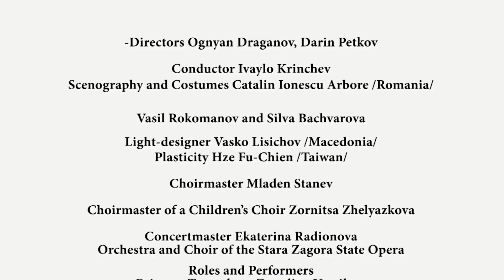TURANDOT - Stara Zagora State Opera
Stara Zagora State Opera
presents

TURANDOT
An opera by Giacomo Puccini

Coproduction with the Stara Zagora State Puppet Theater
Directors Ognyan Draganov, Darin Petkov
Conductor Ivaylo Krinchev
Scenography and Costumes Catalin Ionescu Arbore /Romania/
Vasil Rokomanov and Silva Bachvarova
Light-designer Vasko Lisichov /Macedonia/
Plasticity Hze Fu-Chien /Taiwan/
Choirmaster Mladen Stanev
Choirmaster of a Children’s Choir Zornitsa Zhelyazkova
Concertmaster Ekaterina Radionova
Orchestra and Choir of the Stara Zagora State Opera

Roles and Performers
Princess Turandot – Zvetelina Vassileva
The Emperor Altoum – Simeon Simeonov
Timur /the deposed Khan of Tartary/ - Yulian Konstantinov
Calaf /his son/ - Amadi Lagha /France/
Liu /a young slave girl/ - Narcisa Brumar /Romania/
Ping /Lord Chancellor/ - Theodor Petkov
Pang /Head Chef/ - Georgi Dinev
Pong /Head Counselor/ - Ivaylo Yovchev
Mandarin – Ivan Kabamitov
Actors from the Stara Zagora State Puppet Theater
With the participation of the children’s vocal group “Margaritki”
Proto-Bulgarian Survival School “Baga-Tur”

Assistant Director Slavcho Nikolov
Second Assistant Director Penka Aleksandrova